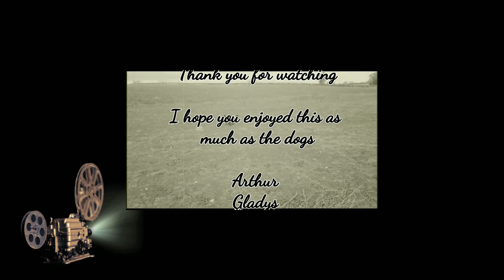Thursday 07/01/2021 4K HDR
Arthur, Gladys, Dolly, Thorn, Duke, Arlington, Stan, Winston, Lola and Loise